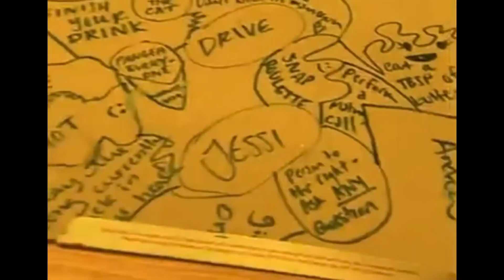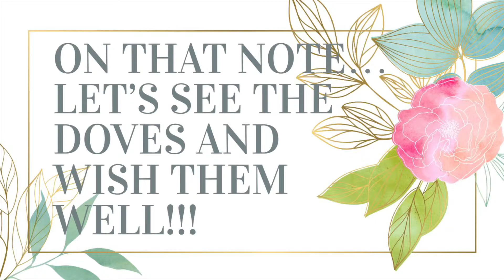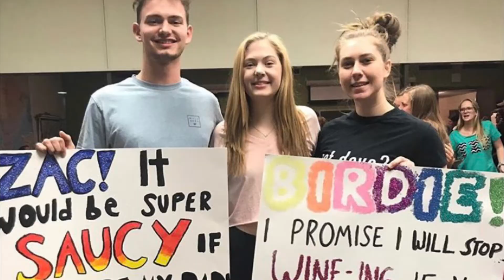Dove senior night video 2020